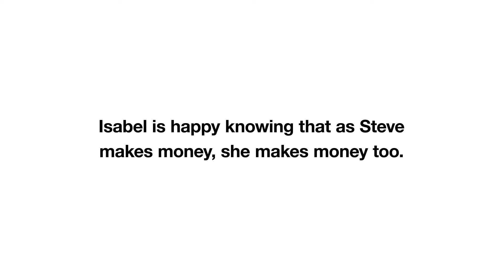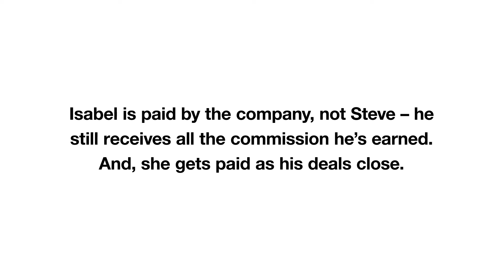CB Referral Rewards: Unlock Your Unlimited Earning Potential